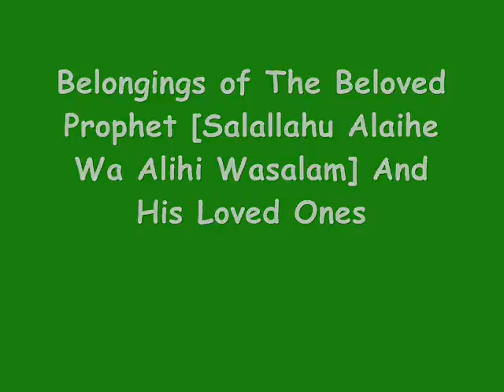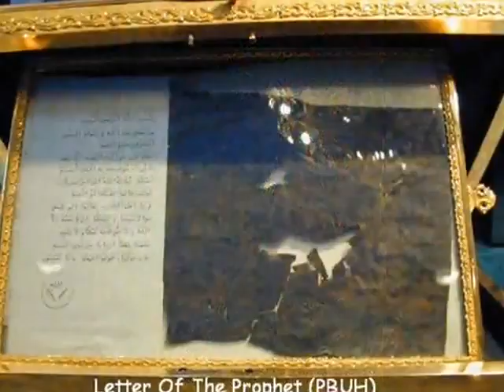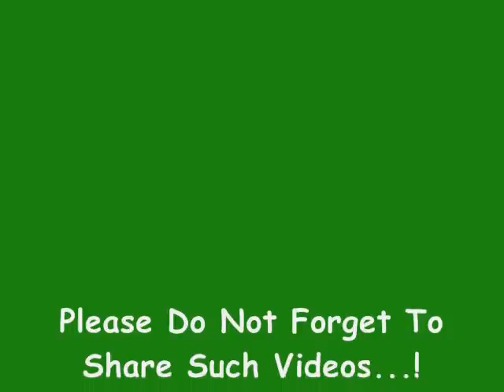a (6).FLV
hazrat khawaja mahammad akbar